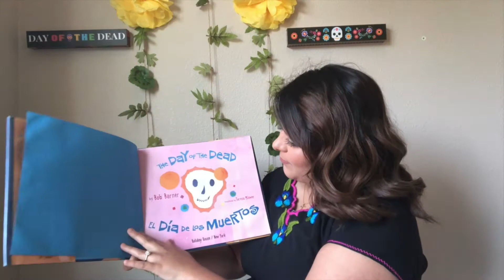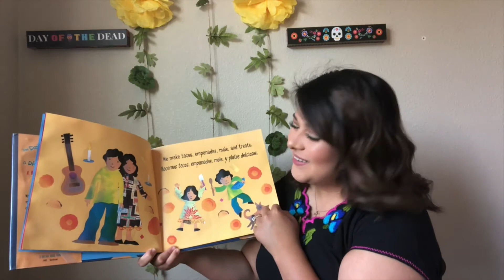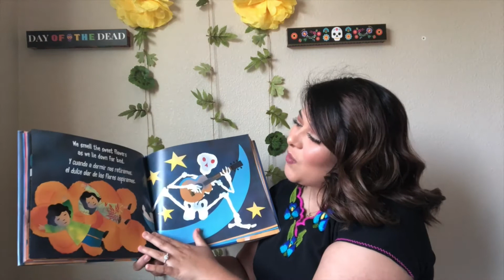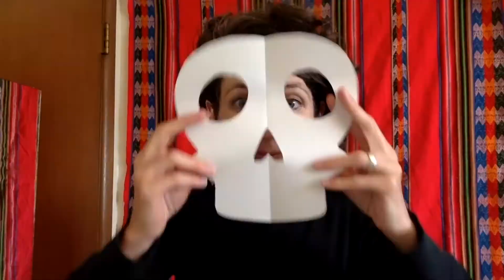Celebración Virtual del Día de los Muertos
¡Celebremos el Día de los Muertos en casa con un libro y una manualidad!